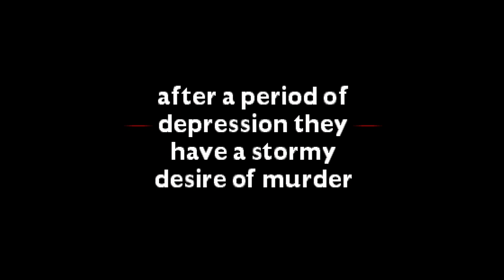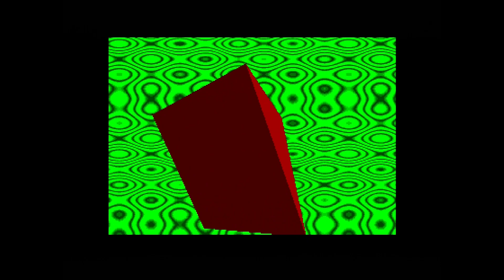Atari ST | Amok | Demo by Confusions (Real Hardware)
The Amok Demo by Confusions.
1st in the Quast 1997 ST Intro/Demo Competition!

Hardware: Atari 1040STE (4MB, Micro-Ultrasatan, Gotek drive), Win10 Laptop, OSSC, Startech USB3HDCAP
Software: OBS Studio, Shotcut